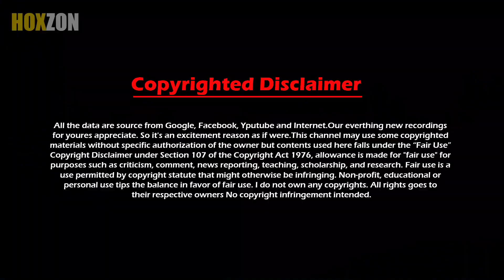Guru Randhawa Lifestyle, House, Family, Cars, Interesting Facts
Biography info
Guru Randhawa, born 1991/1992, is an Indian singer and songwriter from Punjab, India. Randhawa is known for his tracks like "High Rated Gabru", "Patola" and "Lahore". He sang in the 2017 Indian Premier League opening ceremony.

Full Name            : Guru Randhawa
Nickname            : Guru
Age                        : 26 Years
Date of Birth       : 30 August 1991
Birth Place          :  Village Noorpur, Distt. Gurdaspur, Punjab
Profession           : Singer, Songwriter

Watch the video Guru Randhawa Lifestyle , House, Cars, Family, Net Worth, Biography,
*** ANTI-PIRACY WARNING ***
This content is Copyright to "Hoxzon"